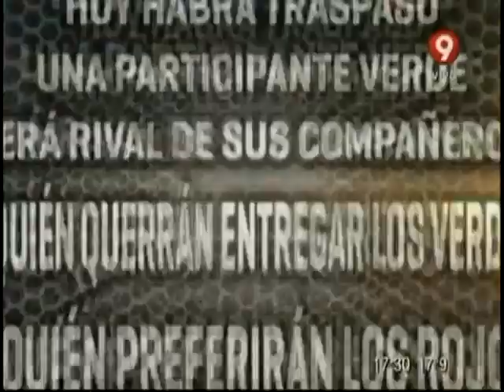Bienvenidos a Combate! Empezamos la tarde con la Ceremonia de Traspaso (4/08/14)